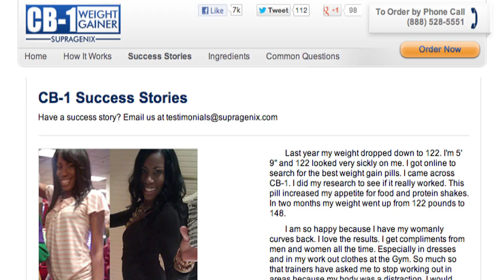CB-1 Weight Gainer Review: Derrick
Derrick was a college athlete and being skinny was no longer an option. So he started taking CB-1 Weight Gainer and he was able to gain 27 pounds in two months. Find out more details about CB-1 Weight Gainer